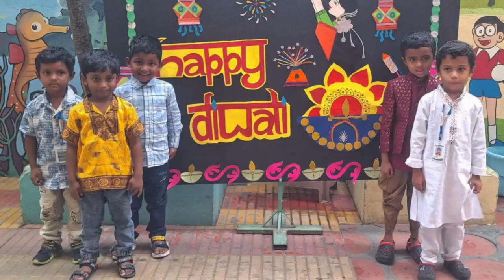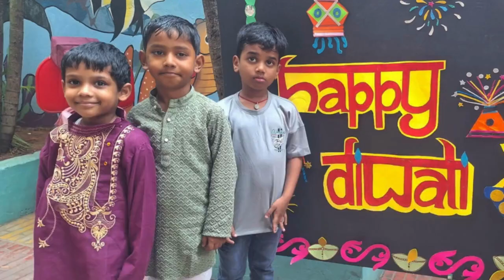Diwali Celebrations | @Ganesh Nagar | Pre-Primary | suvidhyaKIDS